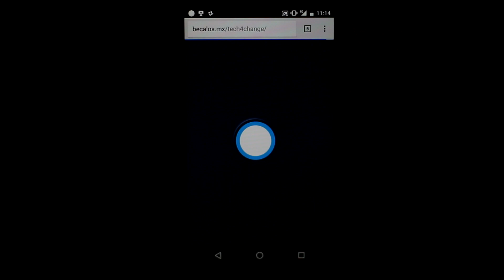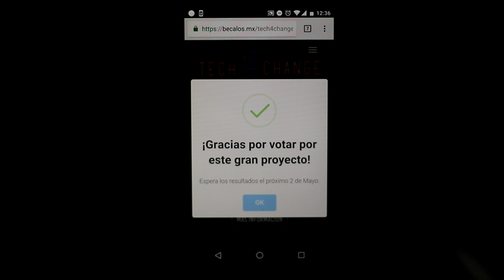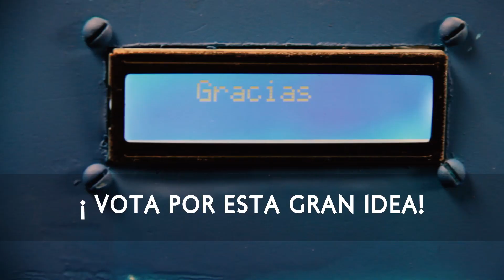Vota: PETMÁTICO (ITTG)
-Página para votar:

becalos.mx/tech4change/

- Este video es meramente informativo y de divulgación, si deseas saber más acerca del proyecto te dejo un enlace al video que BECALOS nos preparó:

¡Gracias por votar y compartir!